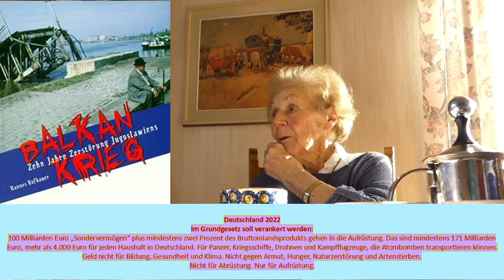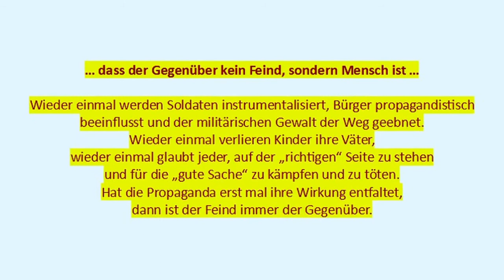Friedenshandwerk statt Kriegshandwerk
Nachdenken über kriegerische Zeiten. Inge Ammon, aktiv in der Flüchtlingshilfe und Friedensnetzwerkerin aus Fürstenfeldbruck, erinnert sich und nimmt Stellung zum aktuellen Geschehen. Stichwortgeberin ist Renate Börger, Journalistin aus München. Weshalb ein Disput nicht geschichtsvergessen geführt werden darf. Warum wir einen Stopp aller Kampfhandlungen fordern müssen. Weshalb beide Seiten und jeder Mensch ernst genommen werden soll. Warum Solidarität friedliche Auseinandersetzung erfordert und Waffengewalt nicht hilft. - Im deutschen Grundgesetz soll verankert werden: 100 Milliarden Euro „Sondervermögen“ plus mindestens zwei Prozent des Bruttoinlandsprodukts gehen in die Aufrüstung. Das sind mindestens 171 Milliarden Euro, mehr als 4.000 Euro für jeden Haushalt in Deutschland. Für Panzer, Kriegsschiffe, Drohnen und Kampfflugzeuge, die Atombomben transportieren können. GELD: Nicht für Bildung, Gesundheit und Klima. Nicht gegen Armut, Hunger, Naturzerstörung und Artensterben. Nicht für Abrüstung, nur für Aufrüstung. Wir müssen den sofortigen Stopp aller Kampfhandlungen fordern. Wir müssen aber auch die Nato warnen, mit Waffenlieferungen den Krieg weiter anzuheizen – das ist nicht der Weg der Solidarität. Notwendig wird humanitäre Hilfe für die leidenden Menschen und zahllosen Opfer sein, und schließlich muss wieder die Diplomatie Wege des Gesprächs finden, die die Sicherheitsinteressen beider Seiten ernst nimmt.